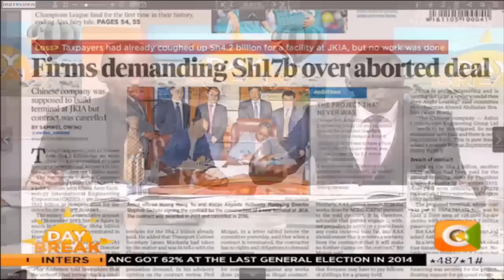| DAY BREAK | Youth, Politics & Poverty